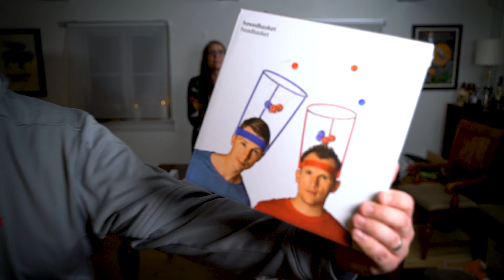2020 Flying Tiger Games of the Christmas Eve Olympiad!! Merry Christmas from Travelin' Young!!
Without being about to go out and about like we normally would during the holidays, we decided to buy crazy fun looking games from Flying Tiger, drink, setup a camera, and see what transpires.  We hope you enjoy watching as much as we enjoyed playing.

This has now become the 1st annual Flying Tiger Games of Christmas Eve.

BTW, definitely buy these games from Flying Tiger!!  It was a blast!!  Walk through a store and see what you might find.